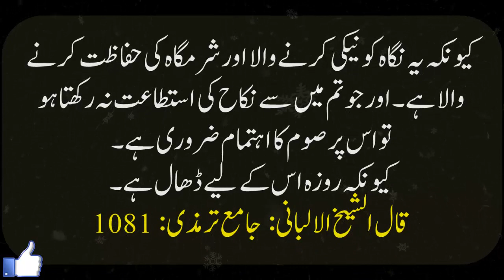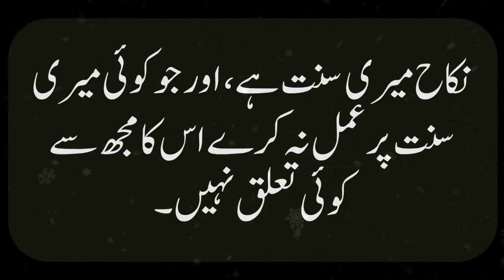Hazrat Muhammad SAW Na Farmaya || Nikah Sunnat Hai || Hadees In Urdu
The Hadith is the collected traditions of the Prophet Muhammad, based on his sayings and actions. There are six canonical hadith collections that are widely accepted by Sunni Muslims; the two most famous are those of Muhammad ibn Isma‘il al-Bukhari (810–870) and Muslim ibn al-Hajjaj (817–875), both of which have the same title al-Sahih (The Authentic). Each hadith usually begins with the chain of the narrators (isnad) going back to the time of the Prophet Muhammad and his companions, which is then followed by the text of the tradition itself. Al-Bukhari compiled his compendium of hadiths with the utmost caution with regards to the authenticity of the hadith being transmitted. The hadiths relate to a broad range of subjects, from theological concerns such as revelation and the nature of God, to instructions on daily worship and rituals, to legal advice.